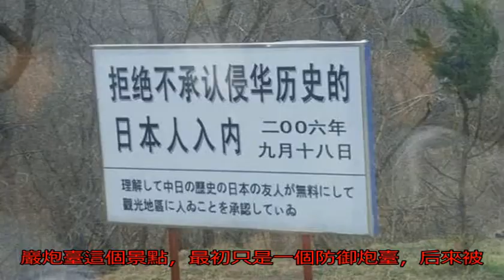中國唯一禁止日本人進入的景點，天皇來了也不許，其他人可以進_旅順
原標題：中國唯一禁止...